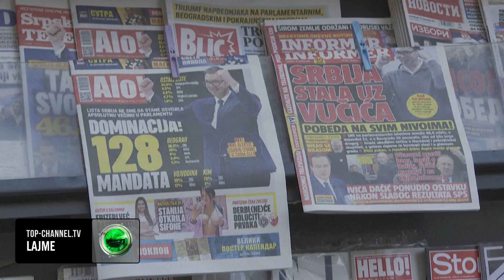Top Channel/ Vucic: “Një vend i fuqishëm ndërhyri në zgjedhjet tona”: Nuk jep emrin!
Një vend i rëndësishëm ndërhyri në procesin zgjedhor të Serbisë në mënyrën më brutale pretendon Aleksandar Vucic, i cili nuk e përmendi megjithatë hapur se për cilin shtet bëhej fjalë. Presidenti serb u shpreh se autoritetet shtetërore atje janë duke hartuar “një letër të imtësishme” për këtë ndërhyrje, e cila sipas tij do të finalizohet deri në fundviti.

Paskësaj, nga sa pohoi Vucic, letra do të dërgohet kudo, në mënyrë që të shihet sesi “arrihet të ndërhyhet në procese të cilat i përkasin një vendi të pavarur sovran”. Vucic madje shkoi deri aty sat ë pretendonte se zgjedhjet e 17 dhjetorit “ishin më të pastrat dhe më të drejtat e mbajtura deri tani në Serbi”. Koalicioni opozitar “Serbia kundër dhunës” i ka kërkuar institucioneve europiane të mos i njohin rezultatet e zgjedhjeve parlamentare, krahinore e veçanërisht atyre lokale në Serbi, derisa të përfundojnë verifikimet e plotë ndërkombëtare për parregullsi gjatë votimeve.

Në një letër që ai u ka dërguar nga ana e tij institucioneve kryesore europiane thuhet që nëse BE-ja nuk e shfrytëzon mundësinë për të mbështetur qytetarët e Serbisë që kërkojnë demokracinë dhe vlerat themelore europiane, atëherë do t’i jap një goditje të rëndë çdo perspektive për një Serbi demokratike si anëtare e ardhme e bllokut. Përfaqësuesi i Lartë i BE-së Josep Borrell dhe komisioneri për Zgjerimin, Oliver Varhelyi kanë reaguar duke i bërë thirrje Beogradit të "përmirësojë ndjeshëm" procesin zgjedhor.

Pamje: AFP